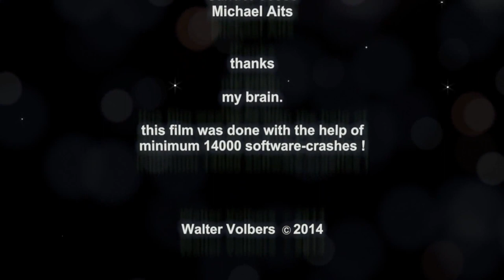ANIME BRO: 3D Animated VFX Shorts HD 'MITE' by Walter Volbers